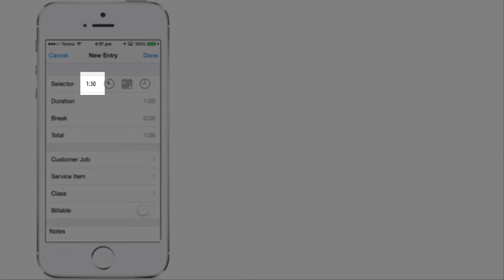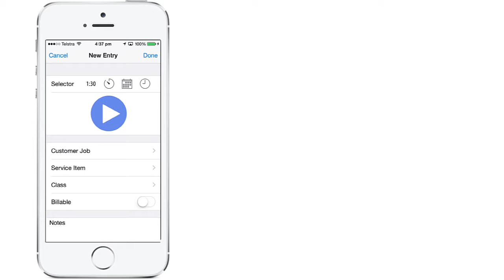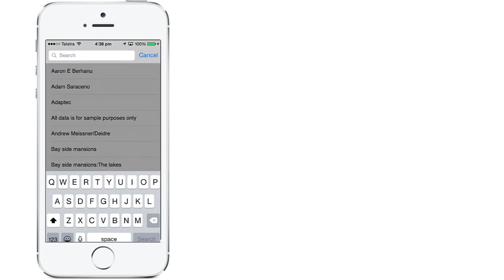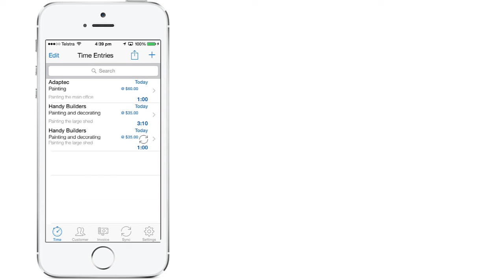How to enter timesheets on an iPhone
A demonstration of how to enter timesheets on an iPhone or iPad and import that directly to QuickBooks Online